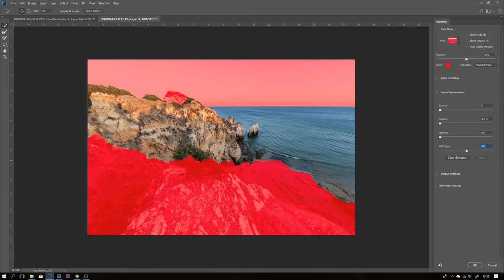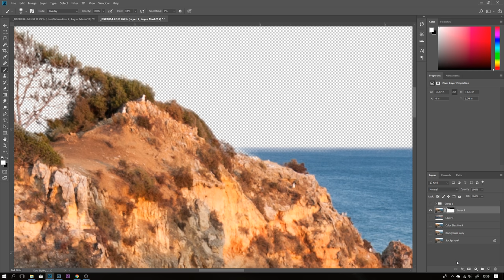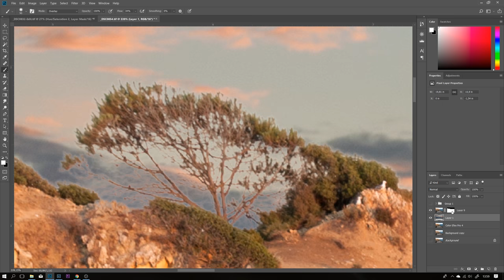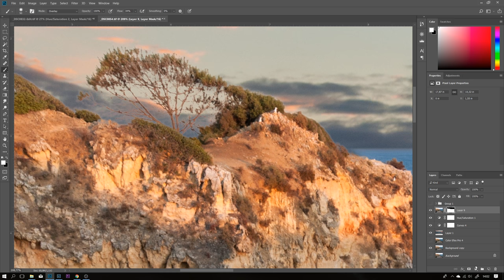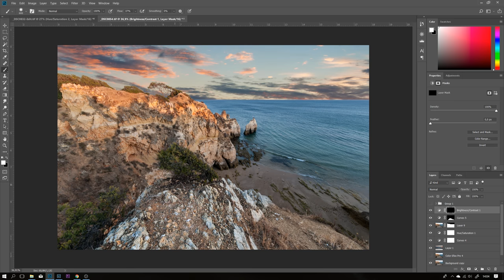Szybka ZAMIANA NIEBA na zdjęciach w programie Photoshop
Cześć wszystkim, dziś tutorial na temat podmiany nieba na zdjęciach w programie Photoshop. Jest to pierwszy poradnik związany z fotografią. Mam nadzieję, że się spodoba. Zapraszam do oglądania.